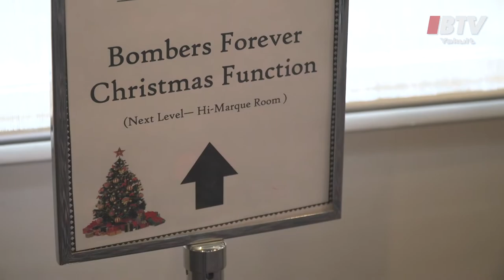BTV: A day at Windy Hill | Cian McBride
We followed first year player Cian McBride during his work placement at Windy Hill.